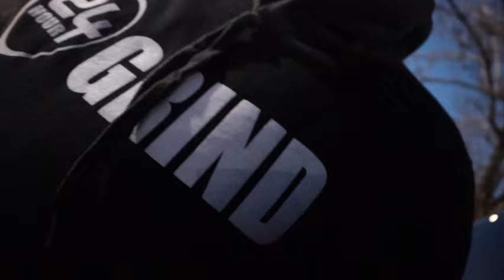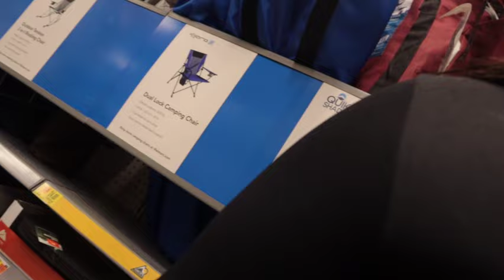CABIN N THE WOODS (BIRTHDAY TRIP) *PT 1*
⁠ 4206 Little York